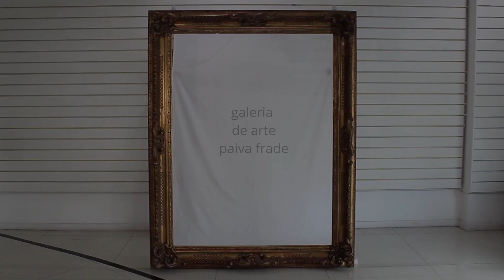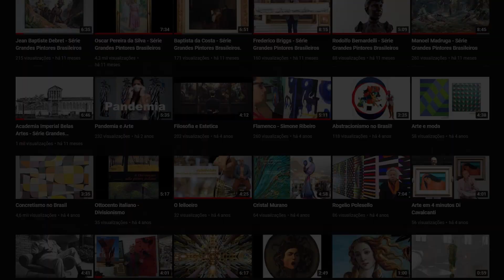Belle Epoque no Brasil - reviva o esplendor da era da elegância e opulência"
A Belle Epoque foi um período de grandes transformações no mundo todo, no Brasil não foi diferente. Prepare-se para uma viagem única através do tempo e do luxo da Belle Époque brasileira com o lançamento deste emocionante filme. Das grandes mansões parisienses às avenidas arborizadas do Rio de Janeiro e São Paulo, este documentário mergulha na rica história e na sofisticação da época, onde a arte, a filosofia e a elegância reinavam supremas. Explore os movimentos culturais e as transformações arquitetônicas que moldaram o cenário urbano, desde a influência francesa na construção de teatros icônicos até o legado duradouro deixado pelas exposições internacionais. Esta é uma jornada imperdível pela era de ouro do Brasil, um convite para redescobrir o belo, o encantamento e a harmonia perdidos no tumulto dos tempos modernos.